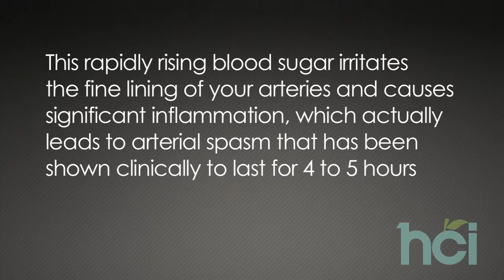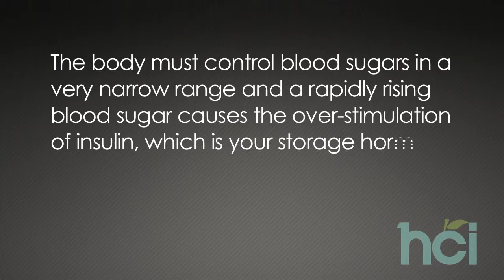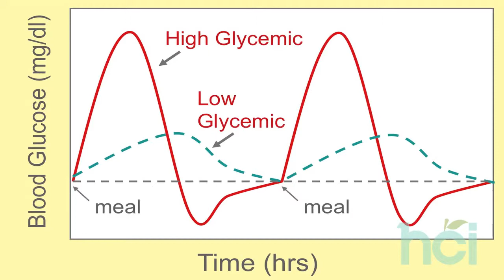Ariix Dr Ray Strand Medical Minute 45 PureNourish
Ariix's very own Dr. Ray Strand discusses high-glycemic foods and the problems that occur when your blood sugar spikes. Ariix is a health and wellness company providing an opportunity to change their financial future while putting emphasis on health and wellness.